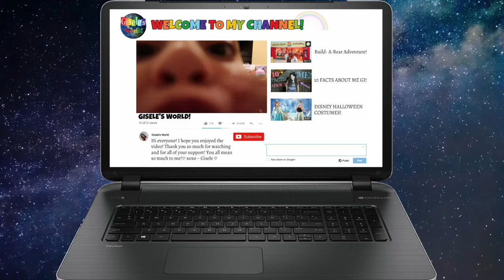HOGWARTS INVITATION! | HARRY POTTER SERIES PART 1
Hi everyone my name is Gisele! Welcome to Gisele's world!🌎 On my channel I will be doing toy reviews, skits, science experiments, and so much more fun stuff! I will be posting every Wednesday. Thank you for stopping by and visiting Gisele's World!🌎Don't forget to give this video a thumbs up👍 Also don't forget to subscribe and hit the bell to be notified when I post! Love you all!❤️ xoxo ~ Gisele❤️